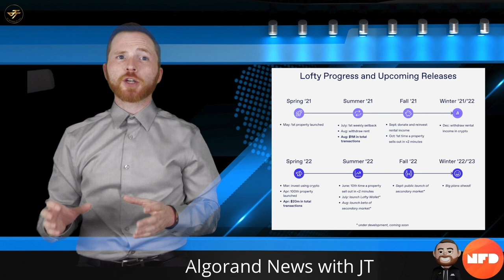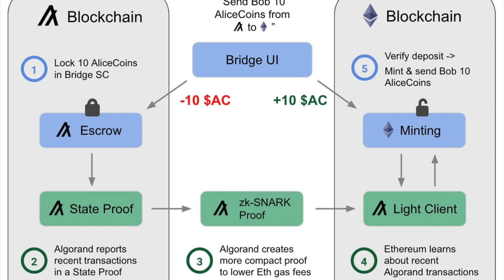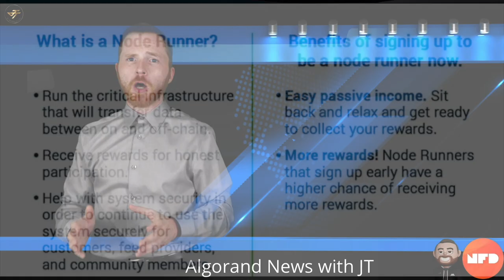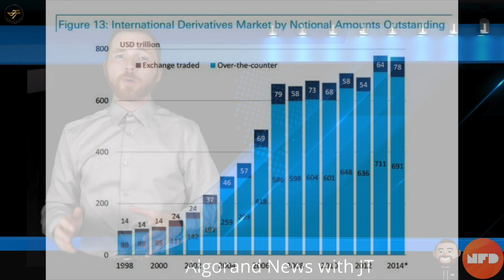Algorand News | Algofi v2 | Lofty AI Real Estate | Bridges | Oracles | Derivatives | Yield Farms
In today's episode we cover the Algorand news of the week. In the news this week includes Algofi's upgrade to V2, Lofty AI's introduction of a native Lofty wallet and secondary market, Glitter Finance launches a bridge between Algorand and Solana, Algomint launches a stablecoin basket that pools together stable coins across the entire crypto ecosystem, three derivatives exchanges coming to Algorand, and a new yield farming platform launching soon!

*To support JT directly, check out the links below or consider donating to his personal wallet:
PIFQZTXED5YVLDLVA2FYGEAONJZNR2M6BOHND4JW3JKOPAWEPXS7JYHSHE
or via NFD: jtinvestsinyou.algo

This wallet can accept a whole host of algorand assets including ALGO, USDT, USDC, PLANETS, goBTC, goETH, DEFLY, HDL, YLDY, XET, OPUL, goMINT, STBL, WBLN, & AKTA

M1 Finance - Use this link today and get $50 when you open and fund a new account

Webull - Get 3 free stocks valued up to $6300 by opening & funding a Webull brokerage account!

TimeStamps:
00:00 - Intro
00:52 - Algofi V2
01:40 - Lofty AI Upgrades
03:05 - Glitter Finance Bridging Algorand and Solana
03:52 - Goracle, Algorand oracles
05:57 - Derivatives Exchanges coming to Algorand!
06:58 - Cometa Yield Farms
07:45 - Closing remarks

❎I am not a CPA, attorney, insurance, or financial advisor and the information in these videos shall not be construed as tax, legal, insurance, or financial advice. *IF* stocks, companies, cryptos, or other assets are mentioned, JT *MAY* have an ownership interest in them -- DO NOT make buying or selling decisions based on JT’s videos. If you need such advice, please contact a qualified CPA, attorney, insurance agent, or financial advisor. Linked items may create a financial benefit for JT. Any use of other media is by fair-use only.